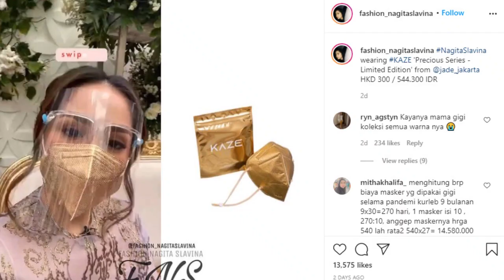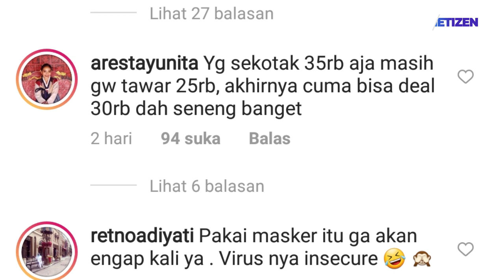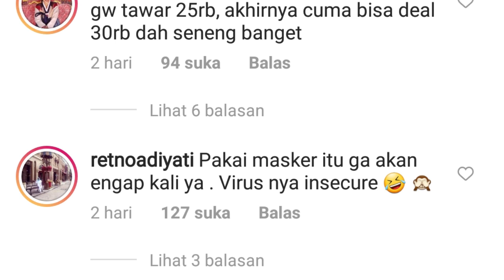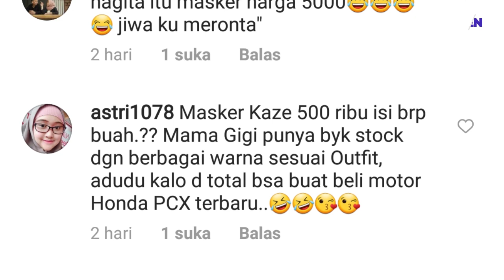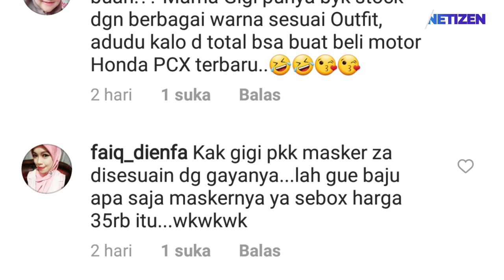PAKAI MASKER EMAS , NETIZEN Ini Hitung BUDGET BELI MASKER Nagita Slavina SELAMA SEBULAN